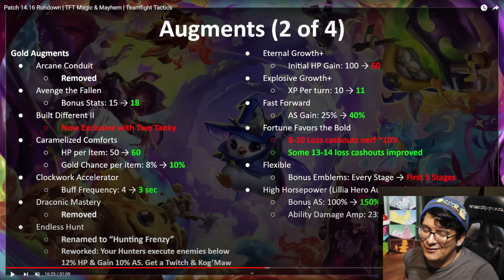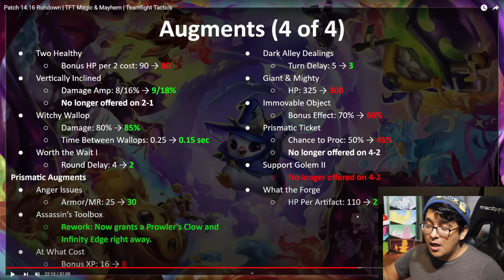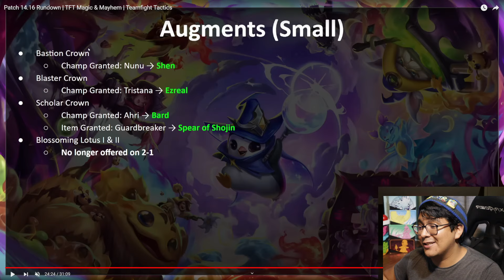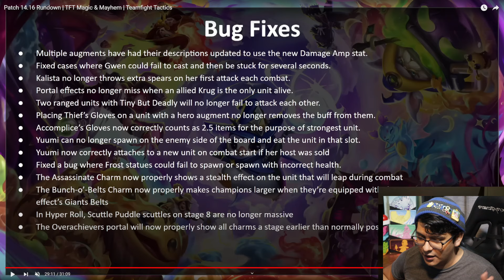🔴 ADIOS SYNDRA!!! NOTAS DE PARCHE 14.16 TFT en TFT Set 12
Soy parte del Programa de Socios oficial de Riot Games. Para más información acerca del programa

🔔 Únete a este canal para más beneficios!